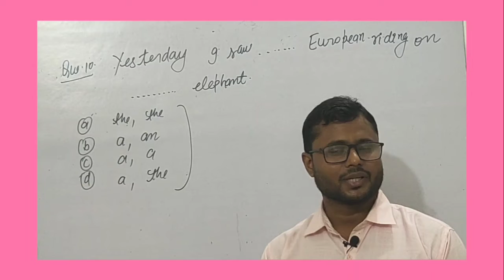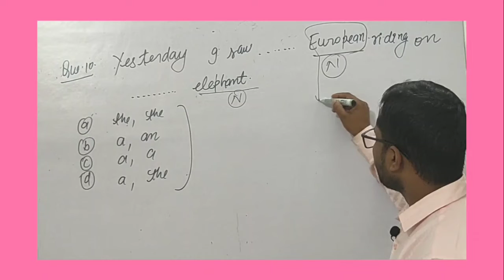Tet practice 2018 Que.10